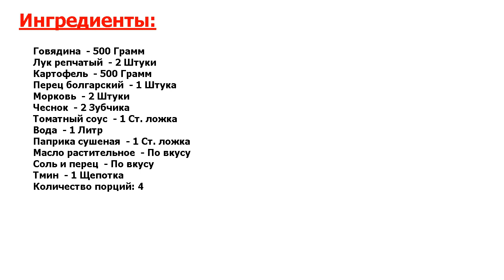★ГОТОВЛЮ ЕГО ПОЧТИ КАЖДЫЙ ДЕНЬ!★ ГУЛЯШ ★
★Впечатляющий вкус! Одним из самых известных и популярных блюд венгерской национальной кухни является гуляш● Сытный и наваристый густой суп с говядиной, овощами и томатным соусом● Это определенно стоит попробовать!